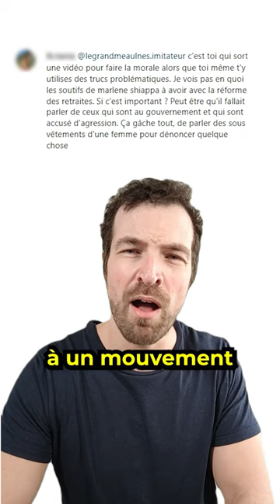Les "féministes" 2.0 : l'analyse de Pierre Ménès (short)